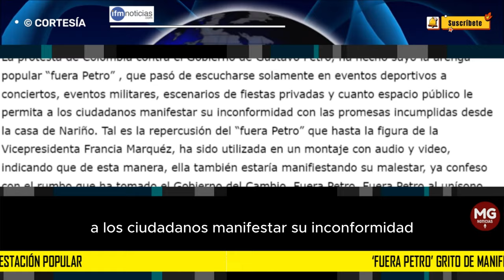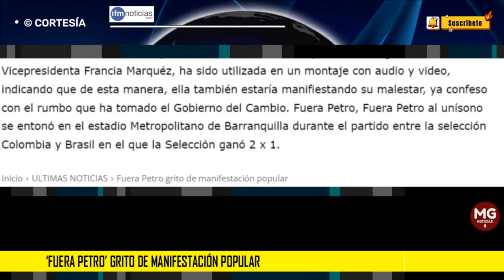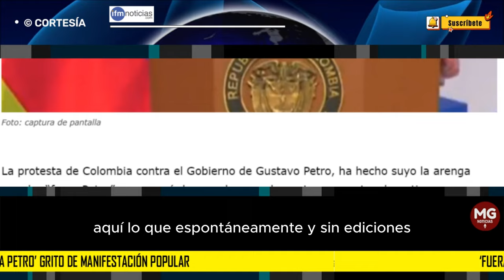"FUERA PETRO" 🔴 GRITO DE MANIFESTACIÓN POPULAR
La protesta de Colombia contra el Gobierno de Gustavo Petro, ha hecho suyo la arenga popular “fuera Petro” , que pasó de escucharse solamente en eventos deportivos a conciertos, eventos militares, escenarios de fiestas privadas y cuanto espacio público le permita a los ciudadanos manifestar su inconformidad con las promesas incumplidas desde la casa de Nariño.
IFM NOTICIAS